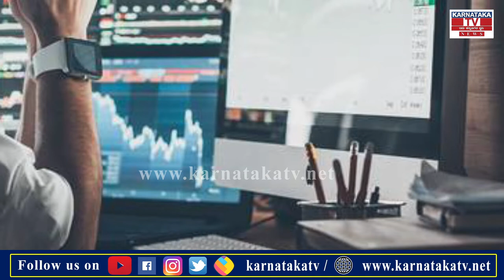Business Man : ಬೆಸ್ಟ್ ಬಿಸಿನೆಸ್ ಮ್ಯಾನ್ ಆಗೋಕೆ ನೀವು ಏನು ಮಾಡಬೇಕು..? | Karnataka News